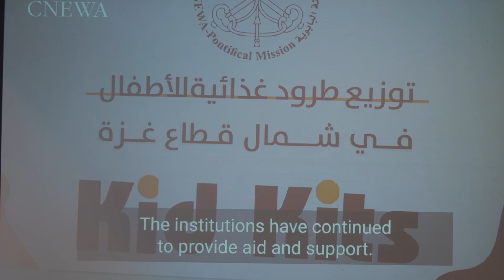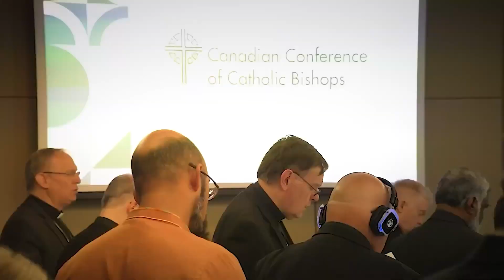Assemblée plénière de la CECC 2024 : Mise à jour du 24 septembre